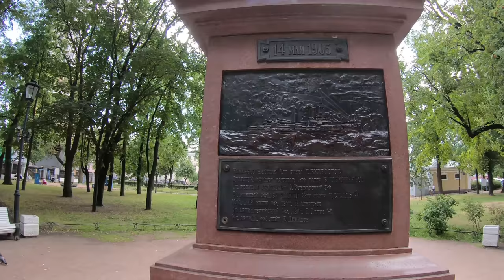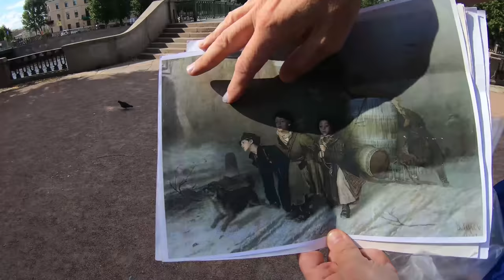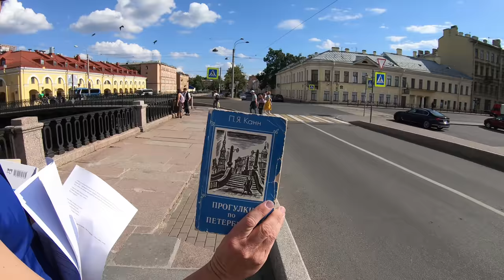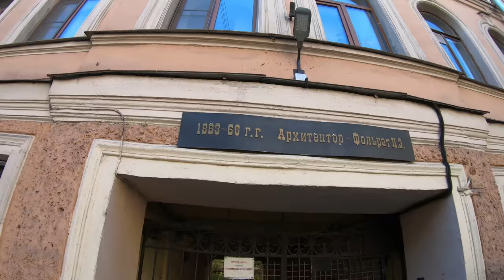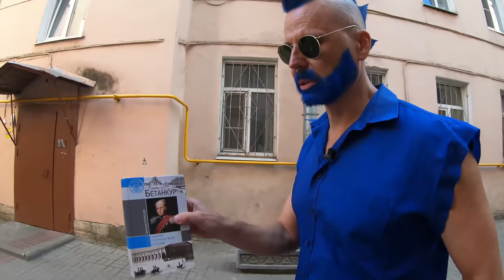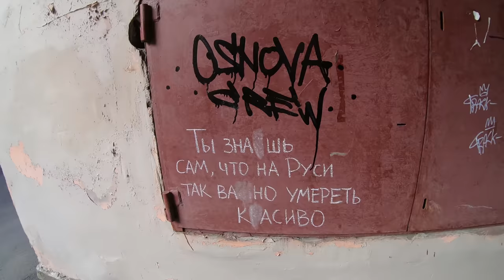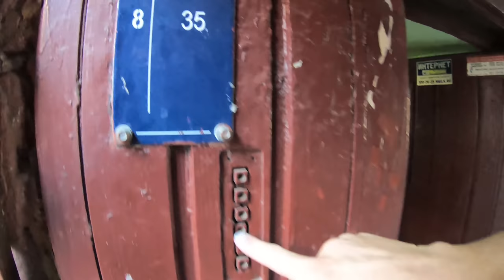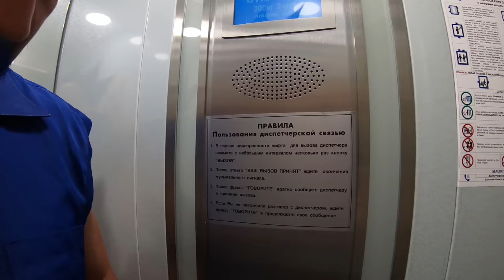Где в Петербурге торговали людьми? Самый тихий район СПб Коломна и расселенная коммуналка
В период с 1 по 14 сентября всем оформившим заказ на сайте при указании в комментарии к заказу кодового слова ПЕРЕЦ, будет добавлен подарок в виде упаковки "Котлеты по-киевски".